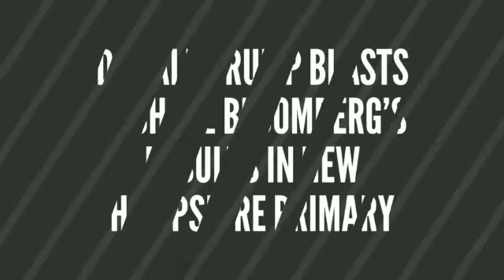Donald Trump Blasts Michael Bloomberg’s Results In New Hampshire Primary – But He Isn’t On The Ballo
Donald Trump Blasts Michael Bloomberg’s Results In New Hampshire Primary – But He Isn’t On The Ballot There
BREAKING NEWS TODAY LATEST HEADLINES CNN MSNBC FOX LIVE DAILY WORLD